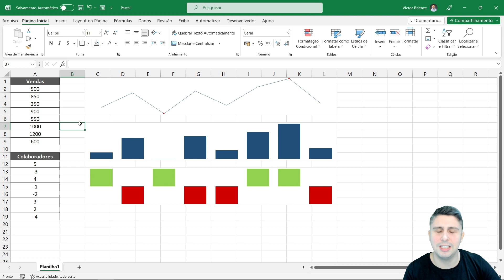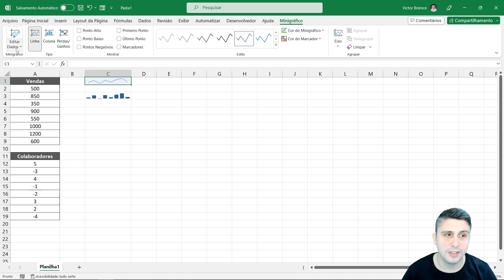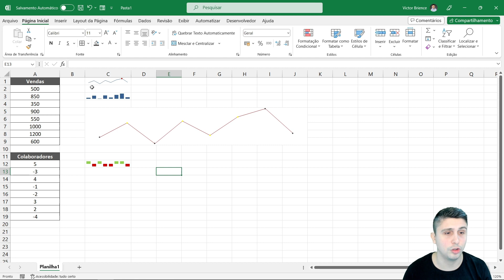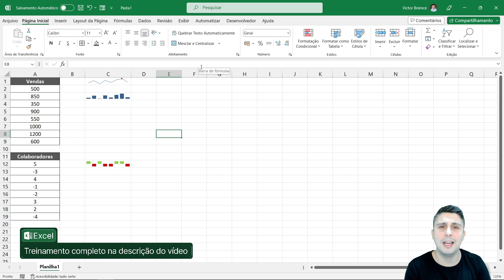Como criar Minigráficos no Excel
Aprenda a criar diferentes minigráficos no Excel para utilizar juntamente com suas planilhas e tabelas

Existe uma funcionalidade pouco utilizada no Excel, que são os minigráficos.

Atualmente você consegue criar 3 tipos de minigráficos:
- Linha
- Coluna
- Ganhos e Perdas

Vai depender da situação que você estiver trabalhando para utilizar, porém é uma funcionalidade interessante.